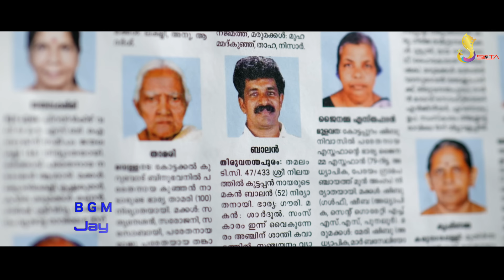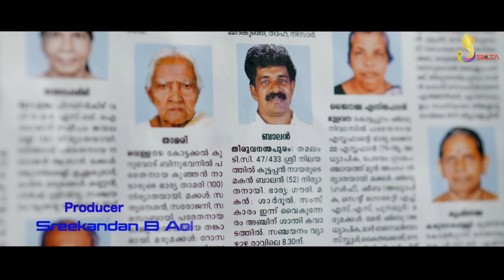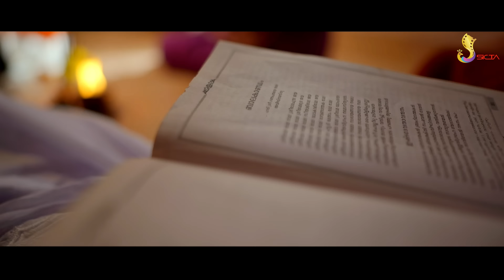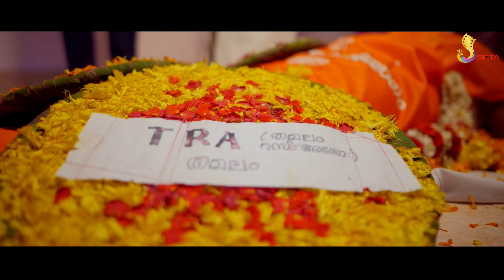Chakala ( short movie ) ചാക്കാല / മരണത്തിന് ഒരു വാക്കേയുള്ളൂ വരൂ..... പോകാം....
Story , Screenplay , Direction :- Dr R S Pradeep
Produced :- Sreekandan b aol
Cinematography :- Rejin Santro
Cast :-
Deepa Joseph
JASEER MM
Avatar Surya kalalaya
Sreekandan b aol
Lekshmi saju
Abhilash kallazhy
Aattukal Thampi
MOHAN VAYAKAL
Nelson John
Swarnamma
Dr. Gireeshkumar V
SAUDEESH THAMPI
UG.VISHNUPRASAD
Gopakumar
Rajesh Nalanchira
Shibu Vithura
Binu K.V
Ramachandran Kattakkada
Binyamin
Vishnu Prasad
Prabha Sukumaran
Rajesh
Sanjay
Kannan
Aanie Varghese
Sindhu Vishnu
N R Sivan